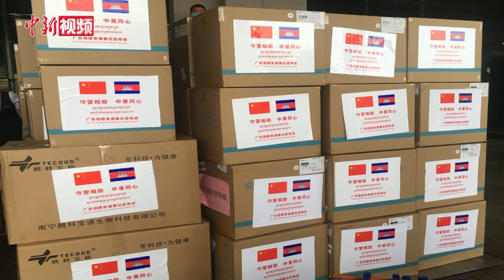中国抗疫医疗专家组赴柬埔寨 分享新冠肺炎防控经验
3月23日，应柬埔寨政府邀请，中国政府赴柬埔寨抗疫医疗专家组出征仪式在南宁举行。此次前往柬埔寨的7名专家组成员，由国家卫生健康委员会组建，广西壮族自治区选派，成员由呼吸、公共卫生、实验室检测、感染控制、中医、护理等专业的专家组成，在抗击新冠肺炎疫情方面均有丰富的实战经验。广西壮族自治区卫生健康委员会保健局副局长艾翔介绍，此次前往柬埔寨，将与柬埔寨有关方面深入沟通交流，毫无保留地分享抗疫经验。